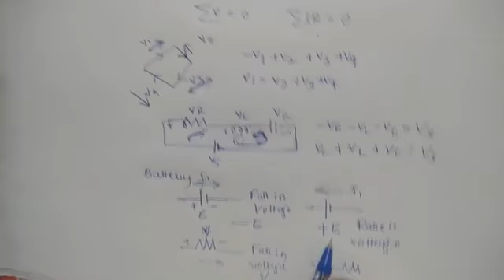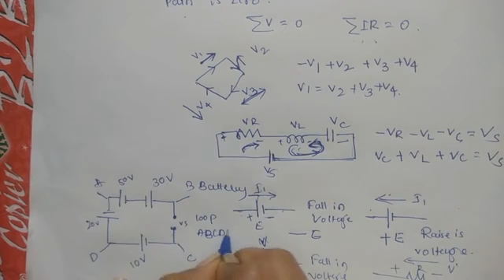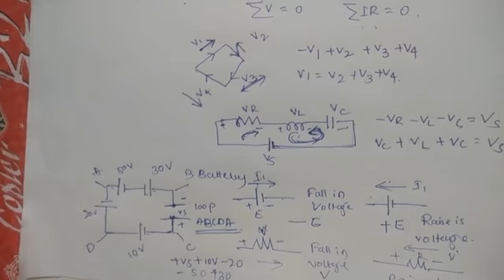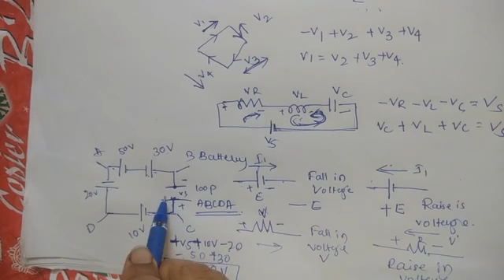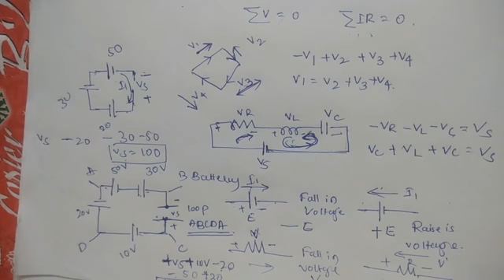Lecture 2 network analysis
Basic definition of the network, circuit, &fundamental laws